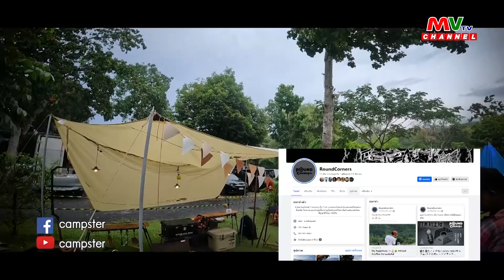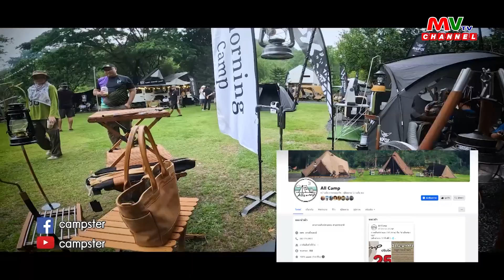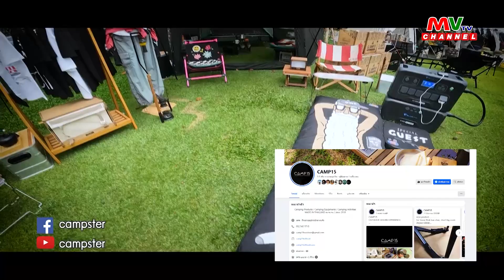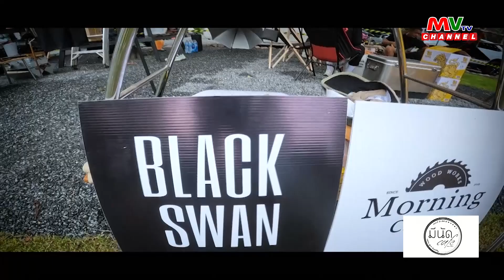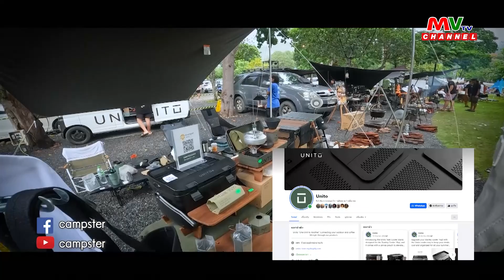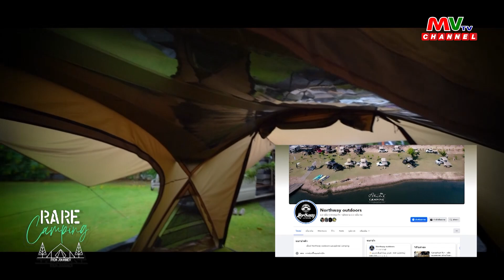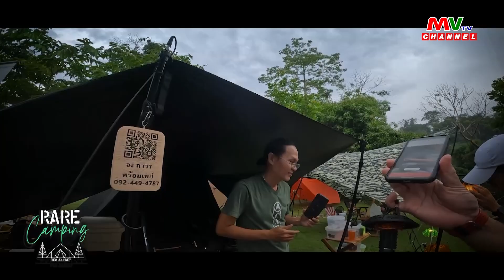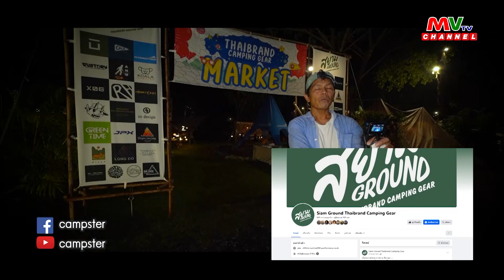รายการ Rare Camping | สยาม Ground รวมแบรนด์ไทย CampingGear EP.02 | MVTV Thailand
รายการ Rare Camping
วันเสาร์ที่ 13 กรกฏาคม พ.ศ. 2567
ผู้ดำเนินรายการ : ณัฐ ฐณวัฒน์ สนิทเสรีพงศ์